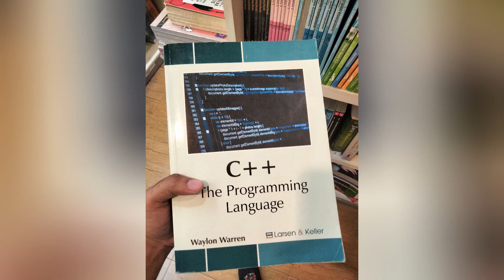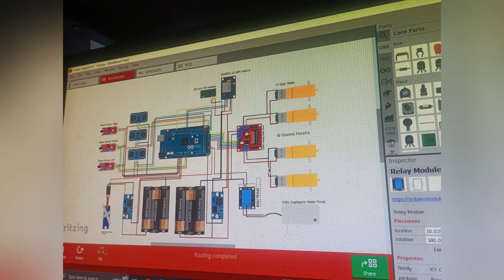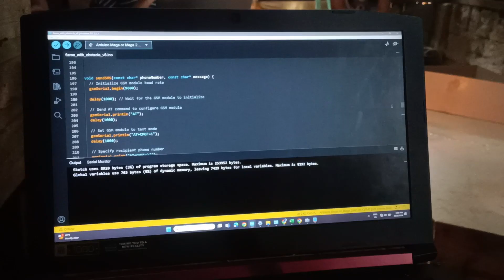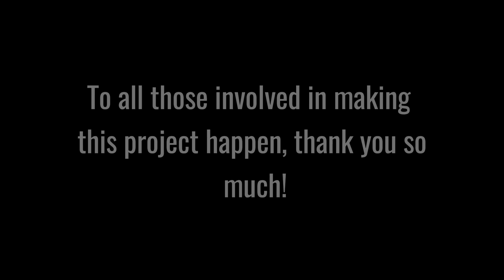LIYAB Autonomous Robot | Capstone Research Journey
LIYAB is an Arduino-Based Autonomous Firefighting Robot with SMS Alert. It can avoid obstacles and extinguish fire.